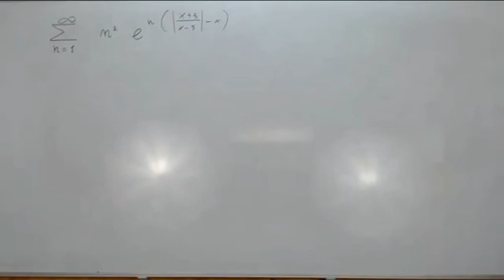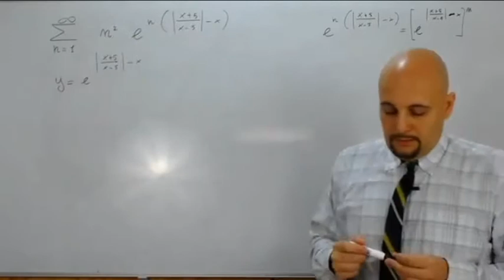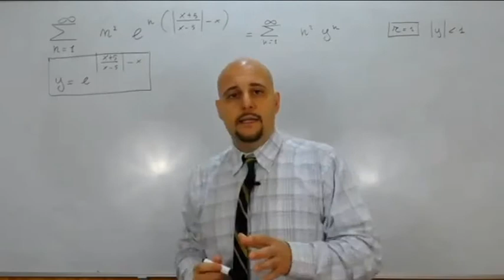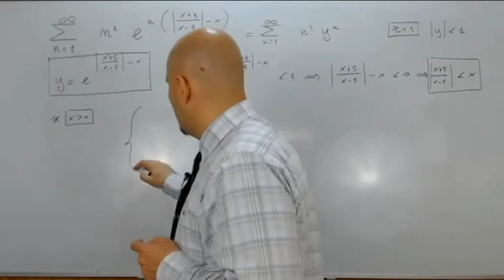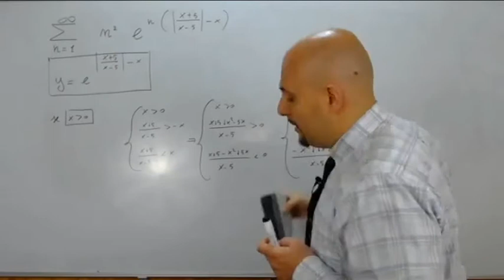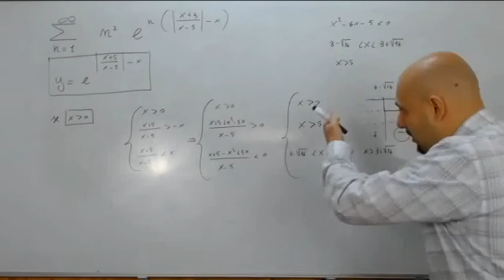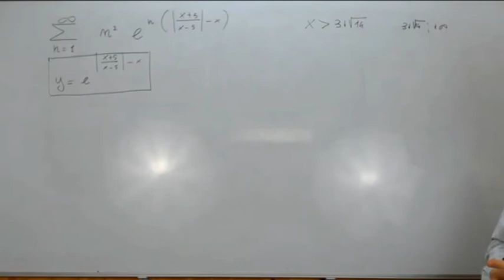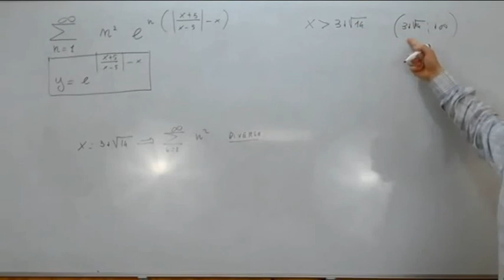Serie di Potenze esercizi ( 27 )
In questo video viene risolto un esercizio riguardante lo studio della convergenza di una serie di potenze .